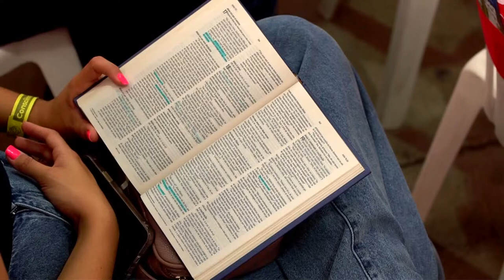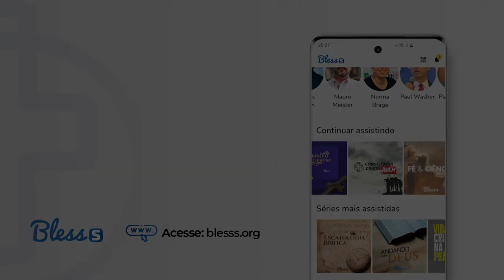O fundamento da santidade (Consciência Cristã Fundamentos 2022) - Pregação Completa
Como viver neste mundo sem se envolver com as transgressões que nele há? Como buscar a santidade em lugar onde praticamente tudo vai na contramão daquilo que é reto e agradável aos olhos do Senhor?

Durante uma de suas ministrações na CC2022, o pastor Glenio Paranaguá responde essas e outras perguntas acerca do fundamento da santidade. Através da apresentação de alguns exemplos que estão na Bíblia, o pastor Glenio ainda esclarece como podemos viver neste mundo sem ser influenciado por sua cultura.